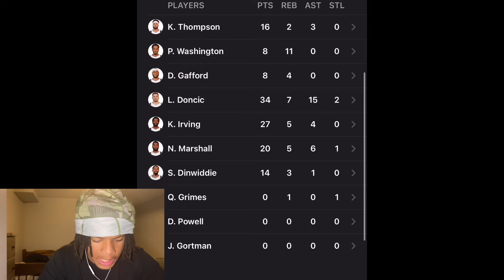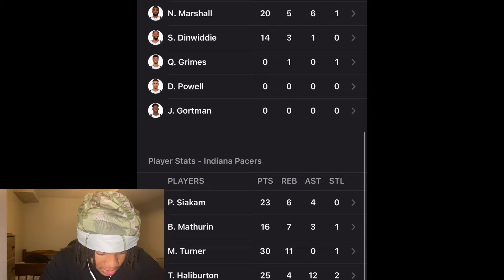REALLY MAVS!! | Dallas Mavericks vs Indian Pacers Reaction